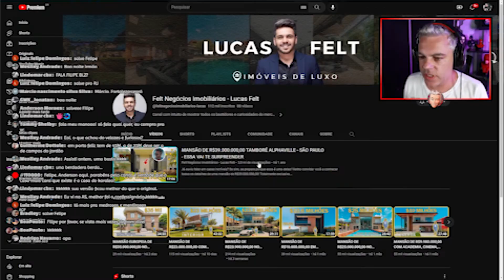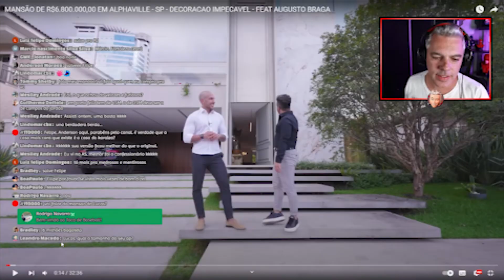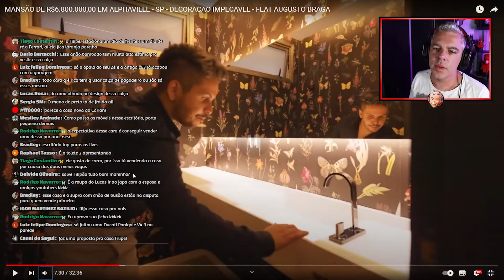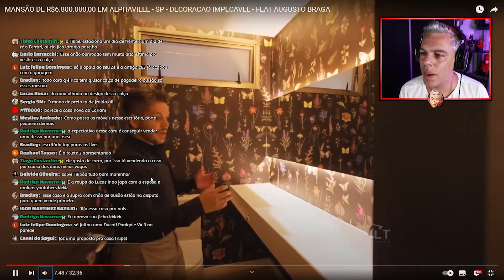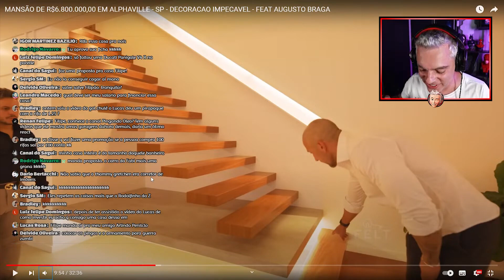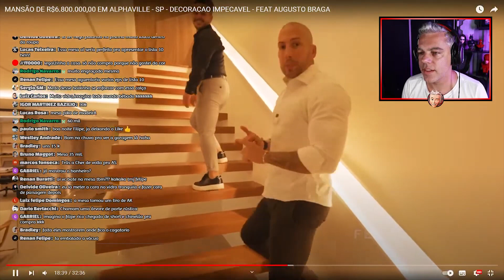FILIPE PISTOLOU!🤣 REAGINDO 'UMA CASA DE 7 MILHÕES COM UM PAPEL DE PAREDE DESSE!?' - by Filipe Bueno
PRECISANDO DE PNEU PARA SUA MOTO OU CARRO?